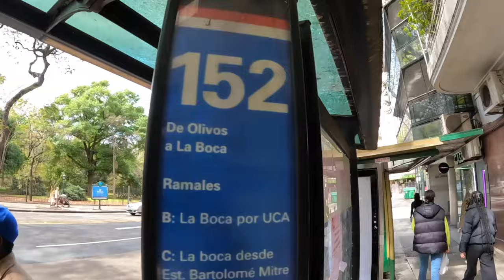BLACK IN BUENOS AIRES- YOU WONT BELIEVE WHAT HAPPENED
Hola Mi gente! In this episode I explore the crazy city of La Boca

The fans of the La boca Jrs are the craziest I have ever seen. The people here we’re so nice…..But we also ran into so people who didn’t want us there!!!